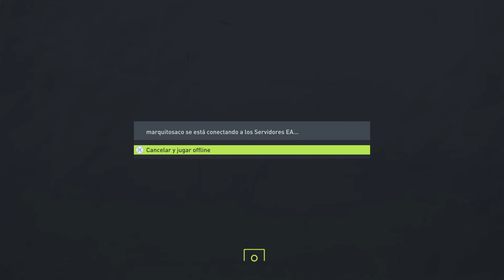FIFA 22 RANGERS Vs. ROSS COUNTY